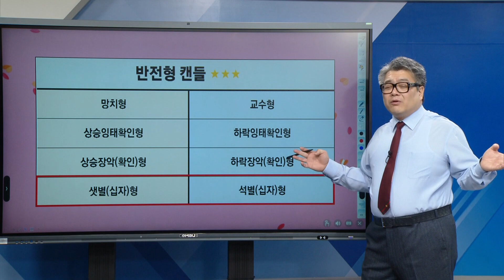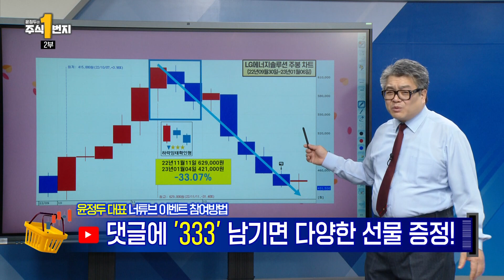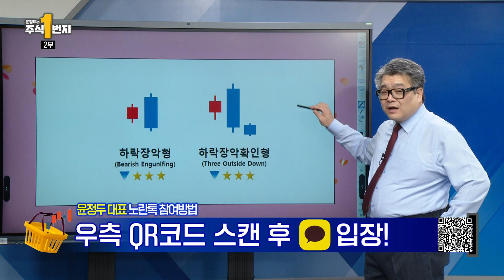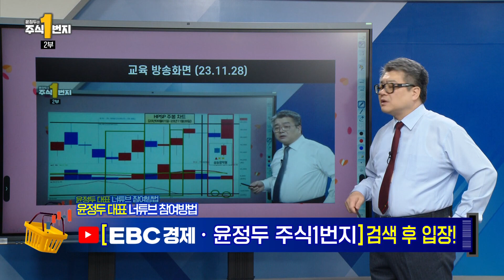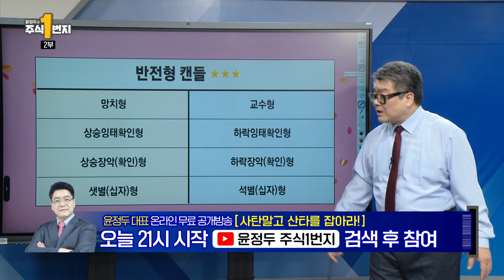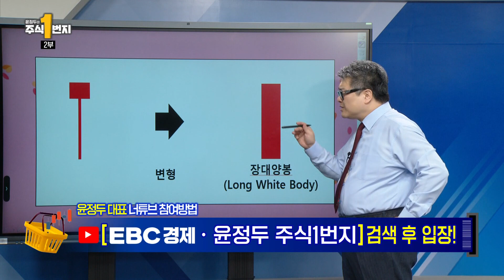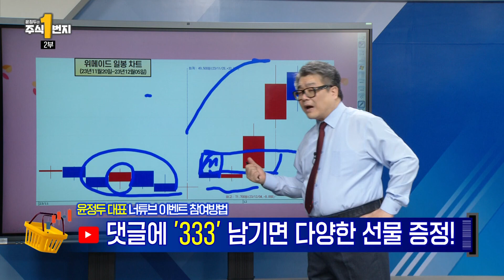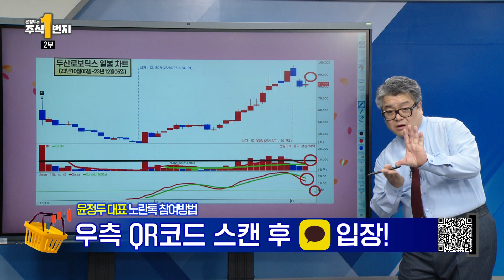[윤정두의 주식1번지] 2023.12.05 2부 풀버전